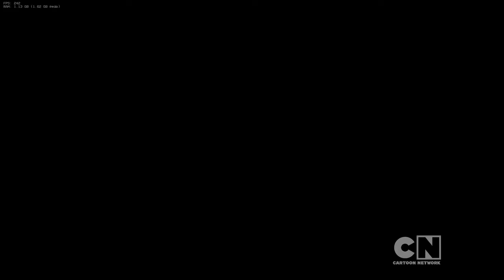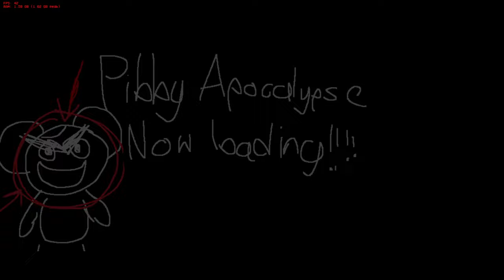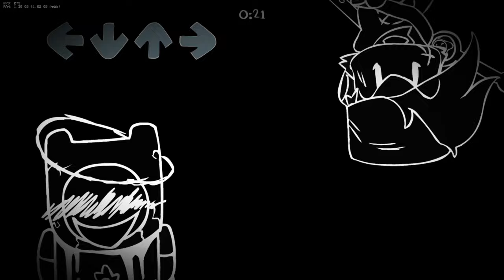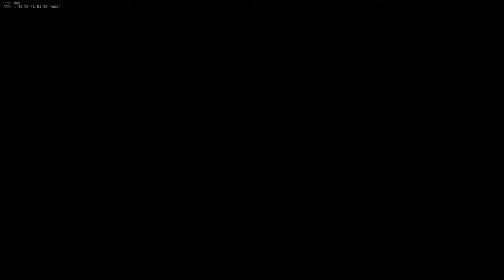Friday Night Funkin' [Pibby Apocalypse [DEMO] Full Mod Longplay (1080p 60fps)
This mod is so cool but really difficult XD
My keyboard is half broken yet I decide to play this mod... half the keys don't even work, I'm waiting for my new keyboard to arrive next week 😭

Video Chapters
0:00 Disclaimer
0:05 Menu
0:27 Child's Play
5:18 My Amazing World
8:51 Retcon
11:47 Forgotten World
15:35 Menu
15:47 Mindless (save me pls)
20:23 Blessed By Swords
22:34 Brotherly Love
26:54 Suffering Siblings
32:15 Menu
32:28 Come Along With Me
34:57 Outro